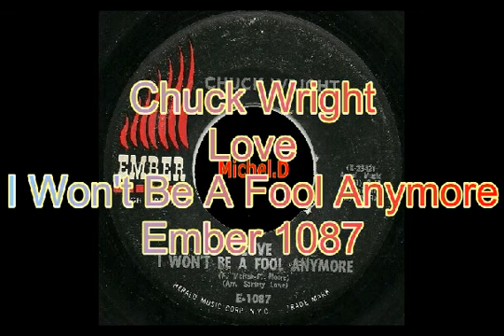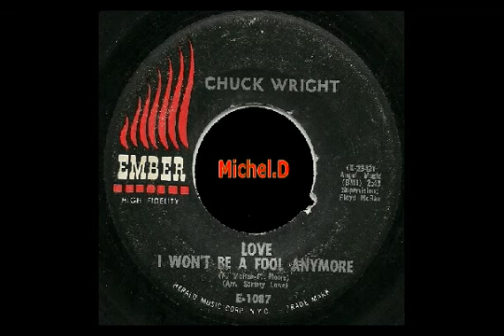Chuck Wright - Love I Won't Be A Fool Anymore - Ember 1087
Dj MichelSoul  Popcorn Oldies
Original Vinyl